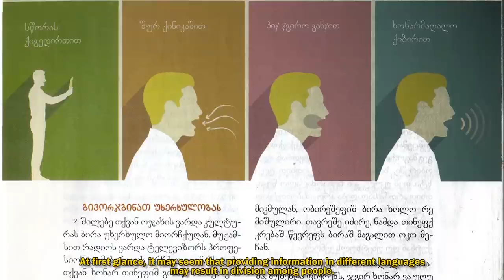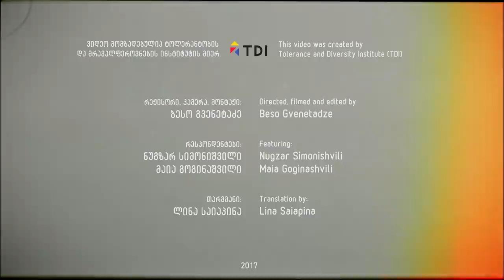მრავალფეროვნების სახეები - ბიბლია ჟესტების ენაზე | Bible in Sign Language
ვიდეო მომზადებულია ტოლერანტობის და მრავალფეროვნების ინსტიტუტის (TDI) მიერ.

რეჟისორი, კამერა, მონტაჟი: ბესო გვენეტაძე
რესპონდენტები: ნუგზარ სიმონიშვილი, მაია გოგინაშვილი
თარგმანი: ლინა საიაპინა

Produced by Tolerance and Diversity Institute (TDI) for Images of Diversity

Directed, filmed and edited by Beso Gvenetadze
Featuring Nugzar Simonisvhili & Maia Goginashvili
Translation by Lina Saiapina

გამოყენებული ფონტები / Fonts used:
2. Ga Ristra, ავტორი: ნანა შიხაშვილი, ინჟინერი: მარიამ გიგუაშვილი/ნინო ხუროშვილი.
3. FRANKLIN GOTHIC FS, used under the license available

ვიდეოს მომზადება შესაძლებელი გახდა ამერიკელი ხალხის გულუხვი დახმარების წყალობით, რომელიც აშშ-ს საერთაშორისო განვითარების სააგენტოს (USAID) მეშვეობით იქნა გაწეული. ვიდეოს შინაარსზე პასუხისმგებელია TDI. ის შესაძლოა არ ასახავდეს USAID-ის, აშშ-ის მთავრობის ან აღმოსავლეთ- დასავლეთის მართვის ინსტიტუტის შეხედულებებს. ვიდეოში გამოთქმული მოსაზრებები წარმოადგენს რესპონდენტების პოზიციას და შეიძლება არ ასახავდეს TDI-ს შეხედულებებს.

This video was made possible by the generous support of the American People through the United States Agency for International Development (USAID). The contents of this video are the sole responsibility of TDI and do not necessarily reflect the views of East West Management Institute, USAID or the United States Government. The statements made by protagonists in the video may not reflect the views of TDI.